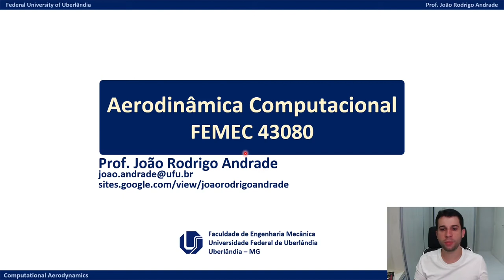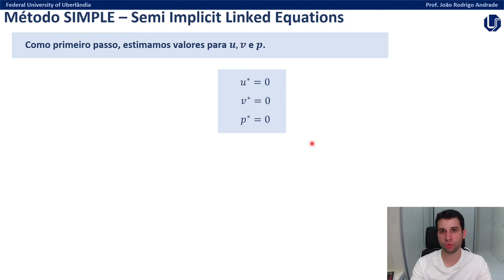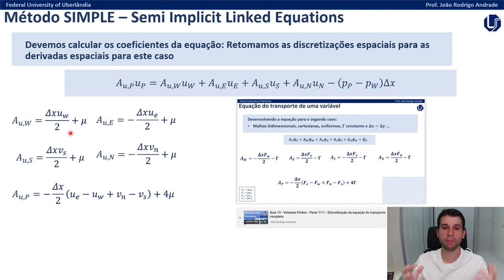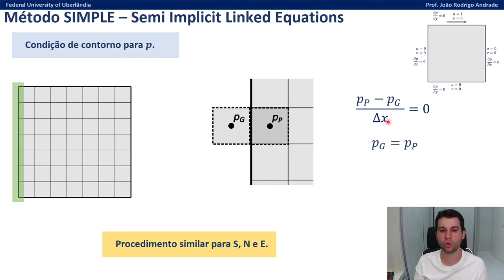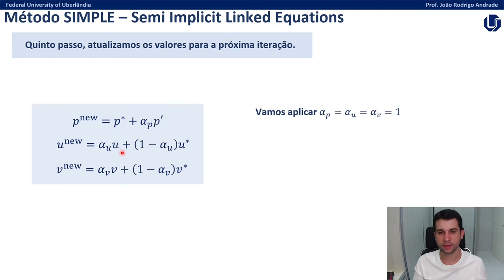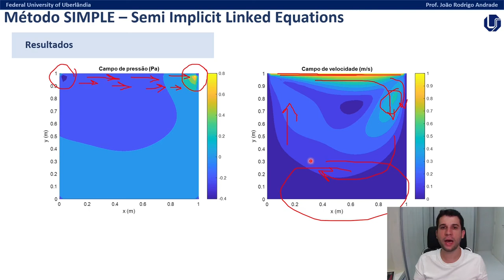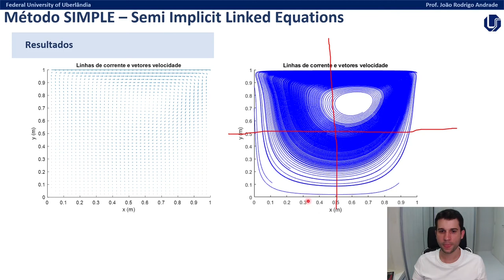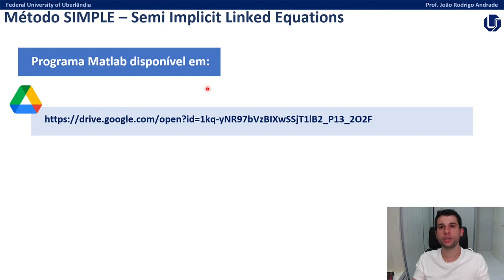29 - Solução das Eqs de Navier-Stokes - Parte 3/3 - Exercício resolvido com SIMPLE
Mecânica dos Fluidos Computacional (CFD) - Aula 29
Capítulo 5 - Solução das Equações de Navier-Stokes
Parte 3 de 3 - Exercício resolvido com SIMPLE - Cavidade com tampa deslizante

* Material parte da disciplina "Aerodinâmica Computacional" do Curso de Engenharia Aeronáutica da Universidade Federal de Uberlândia

Conteúdo da aula:
  - Método para acoplamento pressão-velocidade;
  - O algoritmo SIMPLE - Semi Implicit Linked Equations;
  - Exercício resolvido do problema da cavidade com tampa deslizante.

Para dúvidas e sugestões, deixe sua mensagem.

Prof. João Rodrigo Andrade
Faculdade de Engenharia Mecânica